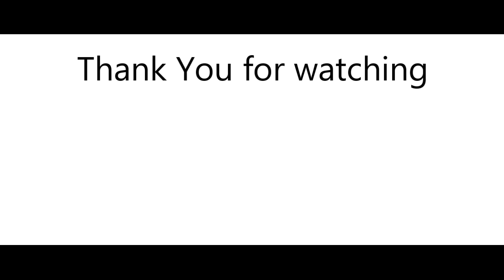Varaha Rupam BGM | Harmonium Cover | Kantara | Vishnu Vamshi Kavuluru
Varaha Rupam BGM | Harmonium Cover | Vishnu vamshi Kavuluru